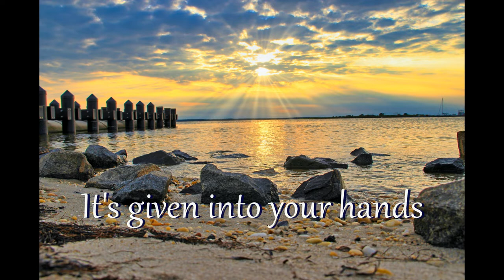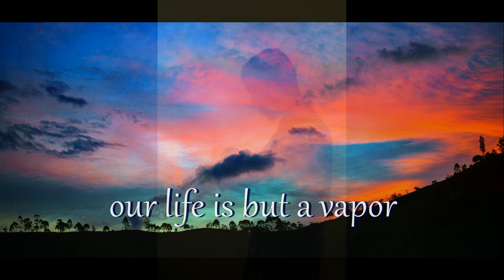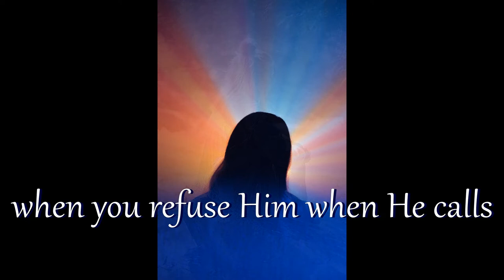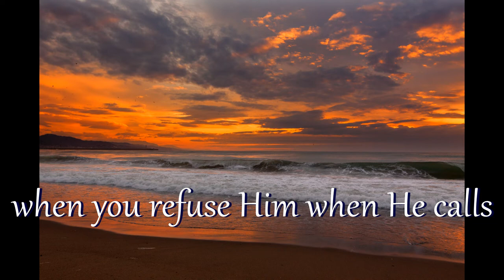Hourglass [Lyric Video] by Nancy Ann Campbell BMI #056840999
God created each of us unique - no two alike. We have life and hope only because of Him. His desire is that during our brief stay on this earth we receive His Son, Jesus, so we can return to Him for all eternity.  Yet, He will not force us. We are truly equal only in the fact that we all must individually make that choice. We each have an allotted amount of time to do so and only God knows how many grains of sand are in our hourglass...

Hourglass (Lyrics)
Words & Music by Nancy Ann Campbell

verse
Everybody has an hourglass that contains the sands of time
Each & every grain a priceless gift - the irreplaceable kind
It's given into your hands the very moment your life starts
And it tells how long Jesus will wait for you to give Him your heart

verse
Like the dewy mist upon the ground, like the flower that fades
Our life is but a vapor - it quickly vanishes away
Our days are but a shadow - not knowing what tomorrow brings
Tho' we can't retrieve the days gone by - we can change our destiny

chorus
And no one knows how many days
Precious time slips away
Tho' you live your life in vain
Jesus patiently waits
And tho' it grieves His heart
When you refuse Him when He calls
He'll wait for your response
'til the very last grain of sand
From your hourglass falls